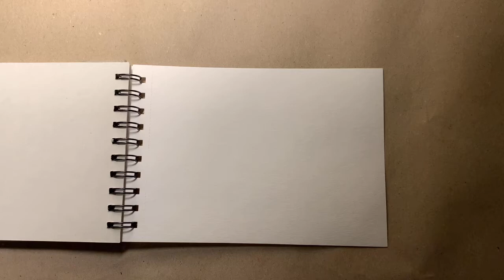Sketchbook Sunday: East Rosebud Lake, Montana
I'm starting Sketchbook Sundays! I will share videos from my Sunday relaxing sketching. Enjoy!
In this video I'm painting a landscape from East Rosebud Lake in Montana, USA, which we have visited a few years ago and it stroke me with its beauty and tranquility.